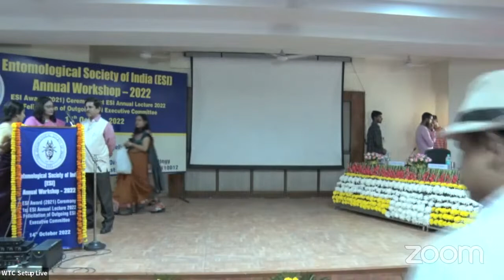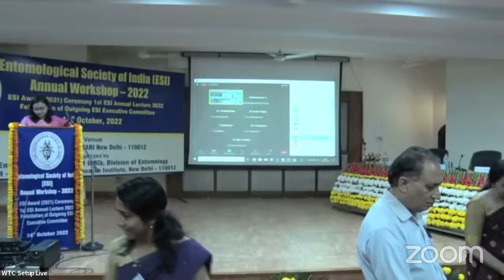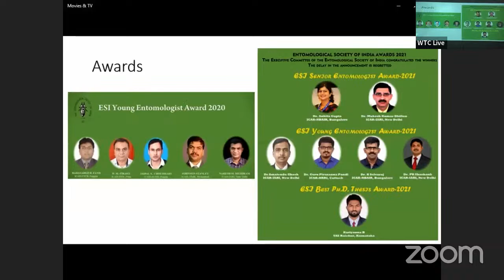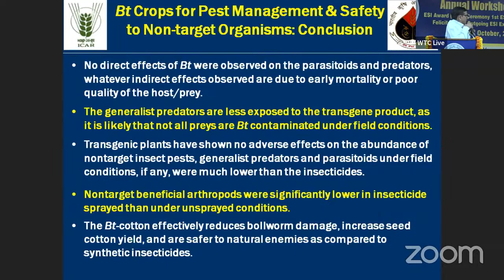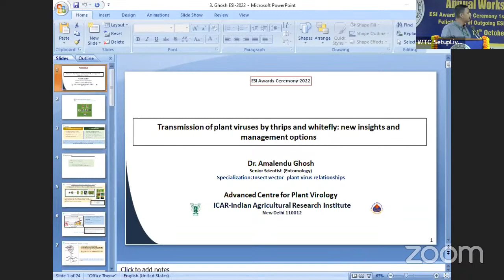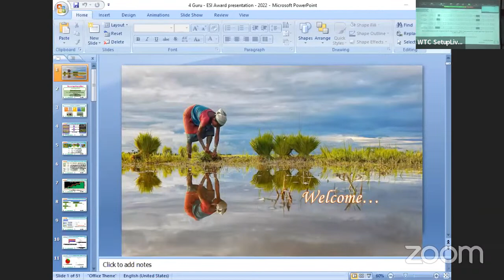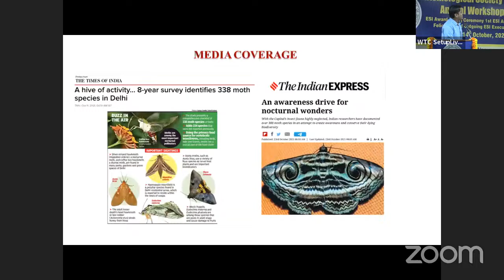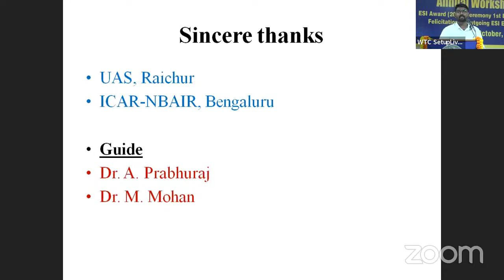Entomological Society of India (ESI) Annual Workshop – 2022